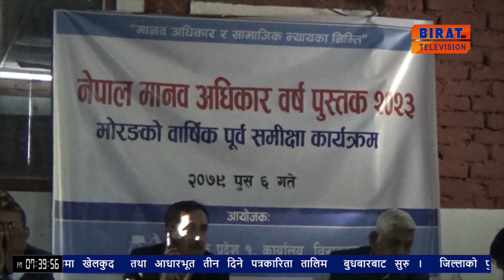मानवअधिकार उल्लंघनका घटना भएको अनौपचारीक क्षेत्र सेवा केन्द्र इन्सेकले सार्वजनिक ।